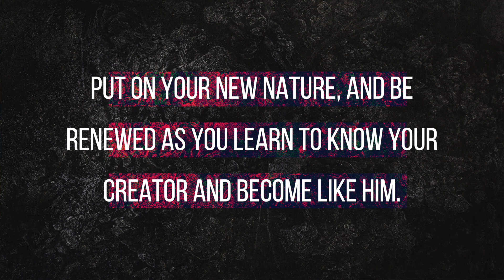5 Minute Fridays - Colossians 3:10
Lent has begun! Do you know what it's all about? Check out this week's 5MF and allow us to help in bringing a focused approach to your Lenten Season.